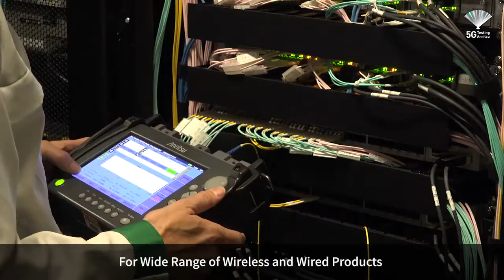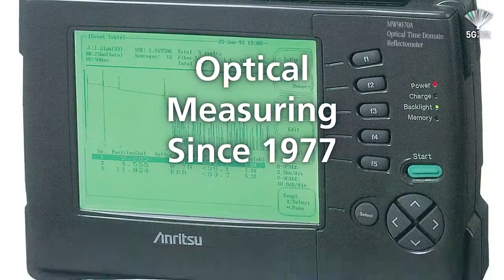5G Network IM Testing with Anritsu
5G 모바일 네트워크 I & M에서 Anritsu 측정 솔루션은 안정적인 5G 모바일 네트워크 운영과 예방 적 유지 보수를 모두 보장하여 향후 5G 네트워크 혁신을 지원합니다.